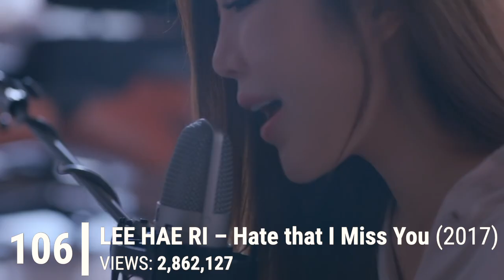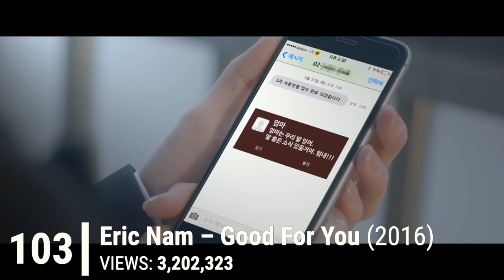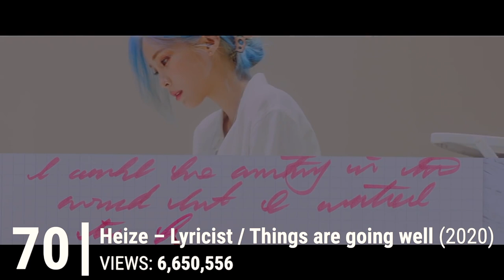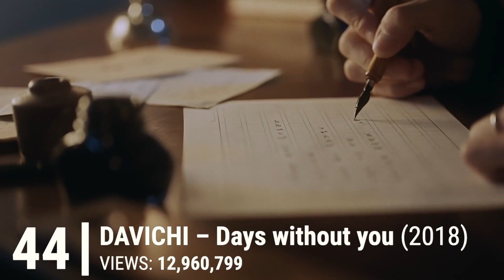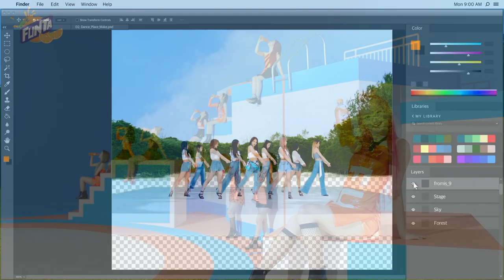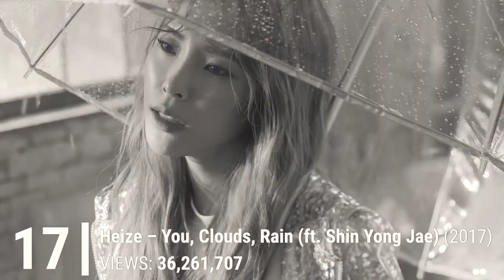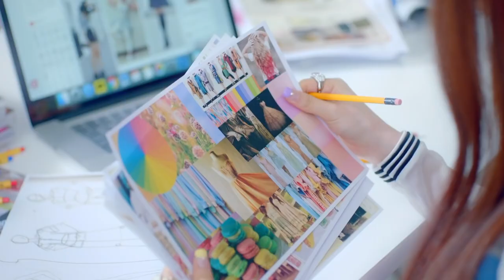[TOP 150] MOST VIEWED CJ E&M MUSIC VIDEOS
These are the top 150 most viewed Kpop music videos produced by C9 Entertainment as of June 12, 2021.

NOTES:
– Only songs intended for a Kpop audience
– All music videos produced by artists under CJ E&M or its sub-labels are included, whether the artist later left the company or not
– Views from deleted music videos are included
– Views from fan uploads that were uploaded before the official MV are included